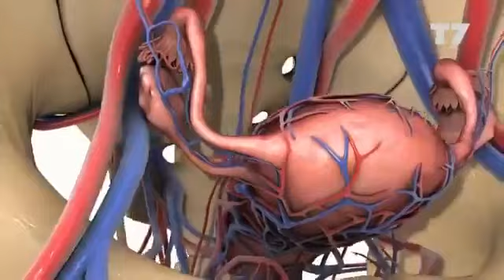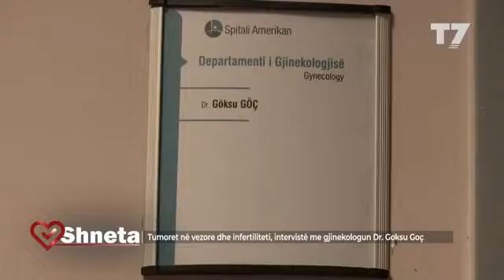TUMORET NË VEZORE DHE INFERTILITETI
Dr. Göksu Göç - Obstetër Gjinekolog, shpegon në detaje shumë informacione të rëndësishme rreth tumoreve në vezore, mënyrën e diagnostikimit dhe trajtimit të tyre.
Çfarë janë tumoret në vezore?
Cilat janë moshat më të prekura?
Cilat janë simptomat e para?
Si bëhet diagnostikimi i kësaj patologjie?
Cila është mënyra e trajtimiti të tumoreve në vezore?
Si kryhet intervenimi në Spitalin Amerikan në Kosovë?
Sa është përqindja e suksesit në këto raste?
A është problematik planifikimi i shtatëzanisë, tek gratë që kanë probleme me cista?

Dr. Göksu Göç - Obstetër Gjinekolog, tregon se sa të rëndësishme janë vizitat tek mjeku gjinekolog dhe se nuk duhet të neglizhohen asnjëherë.
Për më shumë informacion, kontaktoni në inbox ose në numrat e telefonit 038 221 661 ose 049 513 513.

Spitali Amerikan, Përqafoje Jetën!